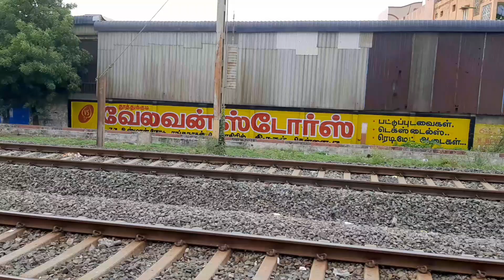HIGH SPEED SUPER FAST EXPRESS TRAIN VIDEO RAIL STATION EPISODE 131